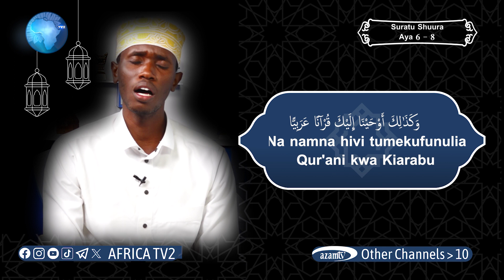SURATU ASHUURA AYA YA 6-8